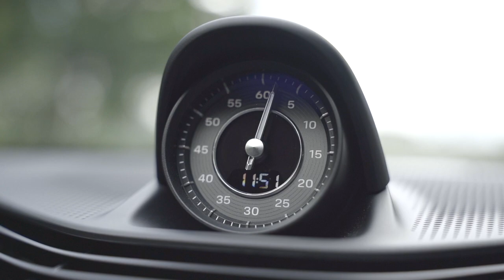Porsche Taycan Ausfahrt 25.05.2022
Ausfahrt by Porsche Zentrum Pforzheim